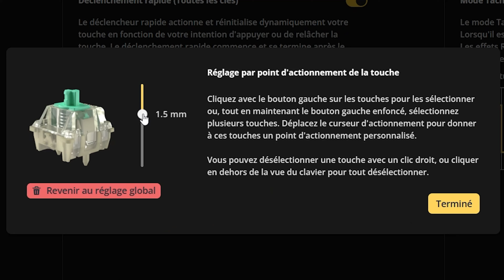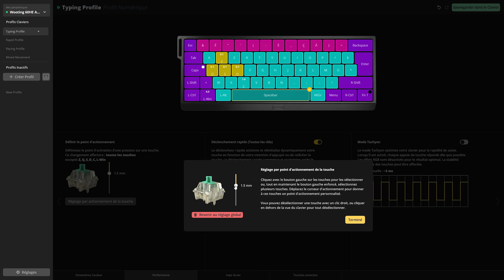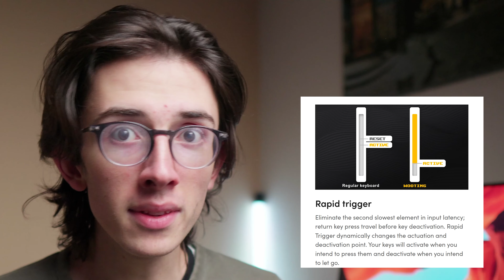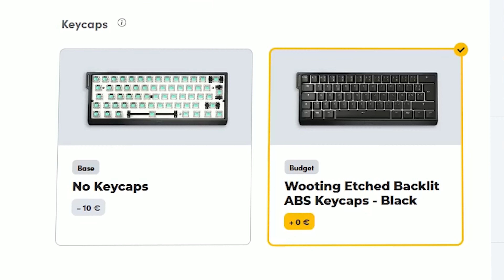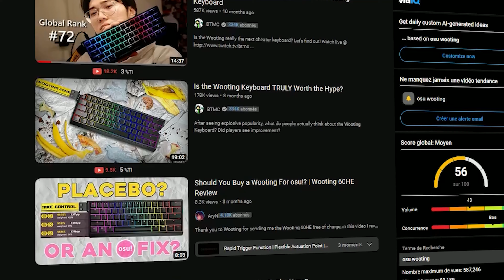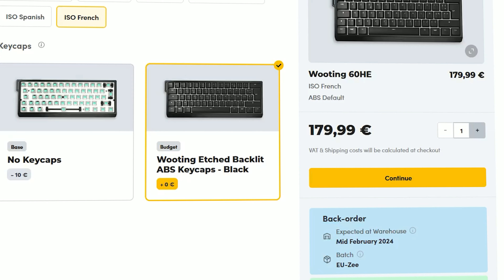Le Secret Derrière le Wooting 60HE.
J'attends ce jour depuis siiii longtemps. Je sais que cette vidéo a un potentiel de ouf, l'auberge des internets pourrait clairement avoir un avant et un après cette vidéo. C'est ce que j'espère et ca deviendra (c'est sûr) source de bon gros seum si elle flop :').
J'aime bien le style de vidéo où on essaie d'apporter du renouveau dans le YouTube Tech francophone (il en a besoin). Si vous lisez ça et que vous êtes d'accord faites le moi savoir !

Écriture, Réalisation : Antonin
Montage : ndy.